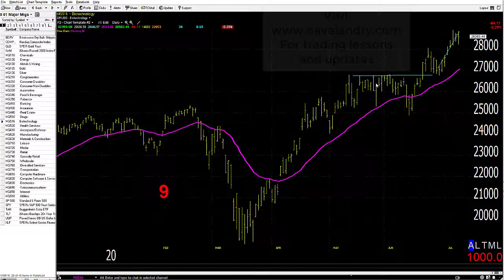07/10/20 Dave Landry's Market In A Minute-The Light Is Good!